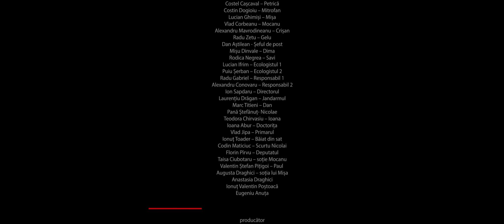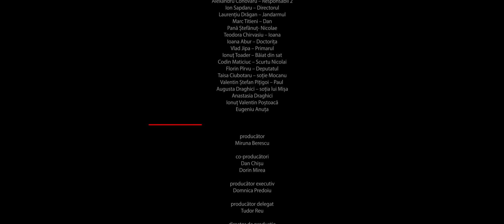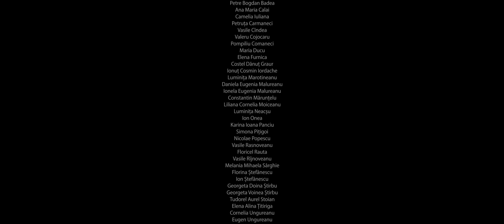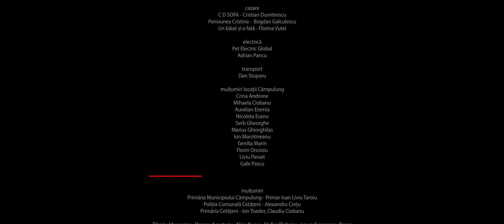MEDA SAU PARTEA NU PREA FERICITĂ A LUCRURILOR (2017) - de Emanuel Pârvu - film online pe CINEPUB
Un tăietor de lemne, Doru, a cărui soție moare lăsând copilul pe care îl avea în grijă, Meda, în pericol să fie trimisă la un orfelinat, decide să lupte pentru adopție, în ciuda dificultăților.

Sinopsis:
Doru, un tăietor de lemne rămas văduv de o săptămână, știe că trebuie să o ducă înapoi la orfelinat pe Meda, fetița pe care au avut-o timp de opt ani în asistență maternală. Ca să o păstreze în continuare, el trebuie să facă rost de bani. Numai că se află într-o localitate izolată, unde doar tăiatul lemnelor și vânzarea vacilor pot aduce bani legal. Drept care, după ce a încercat tot ce este omenește posibil, Doru este forțat să accepte participarea la o acțiune de braconaj.

Regie: Emanuel Parvu
Distribuție: Șerban Pavlu, Adrian Titieni, Florin Zamfirescu, Ana Radu, Costel Cascaval, Astilean Dan, Vlad Corbeanu, Radu Zetu,
Scenariu: Emanuel Parvu
Producător: Miruna Berescu
Imagine: Silviu Stavilă
Montaj: Dan Ștefan Pârlog
Sunet: Marian Balan, Sorin Neagu
Muzică: Mihai Pocorschi Sr.